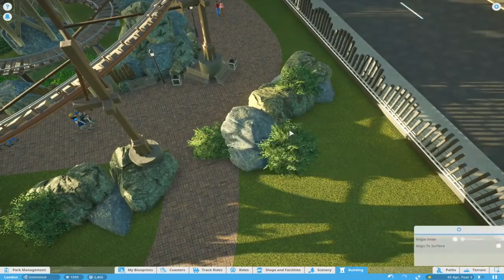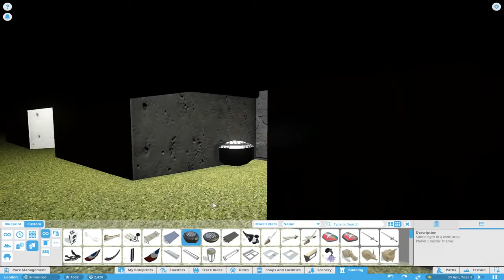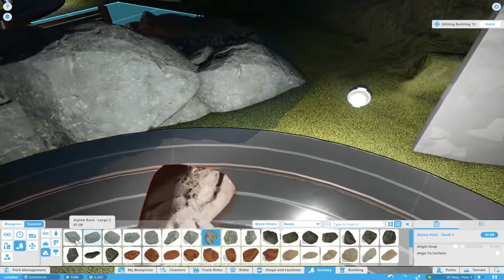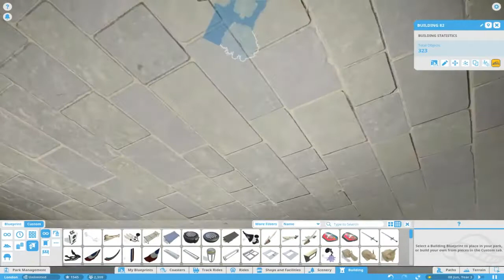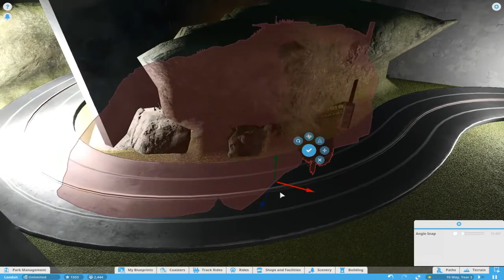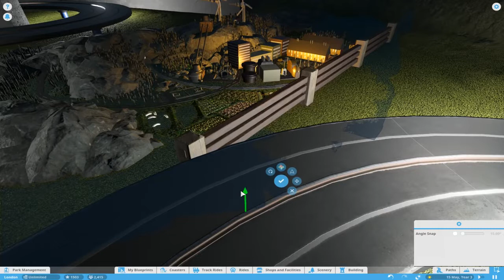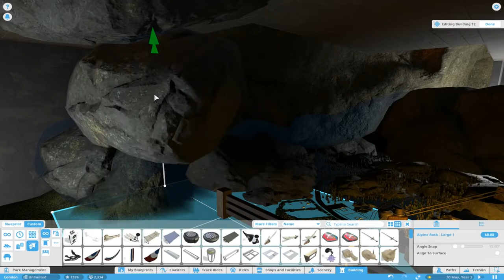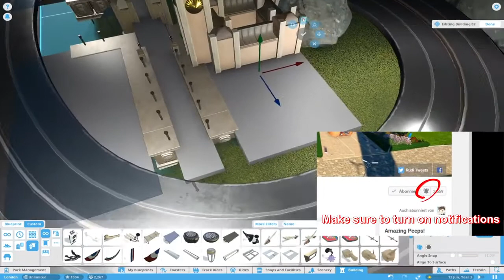Planet Coaster Gameplay: London Park: Minuature Village & Dungeon (Lets Play Planet Coaste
Planet Coaster Lets Play. The most incredible huge awesomewell no, the most tiny park you can imagine in the middle of a little London town. Let´s change